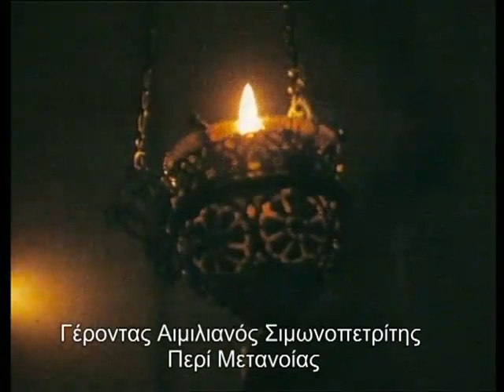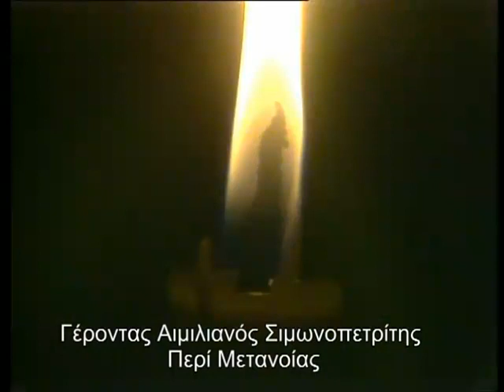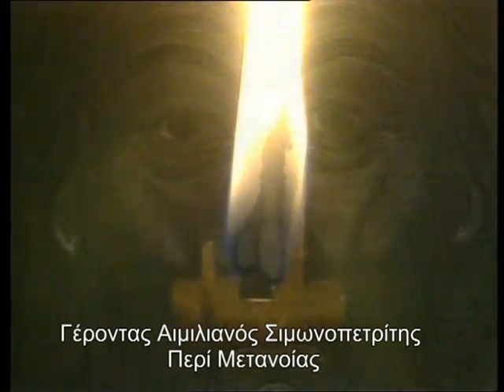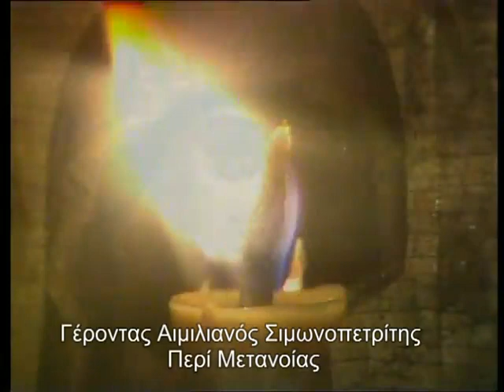ΓΕΡΟΝΤΑΣ ΑΙΜΙΛΙΑΝΟΣ ΣΙΜΩΝΟΠΕΤΡΙΤΗΣ ΠΕΡΙ ΜΕΤΑΝΟΙΑΣ